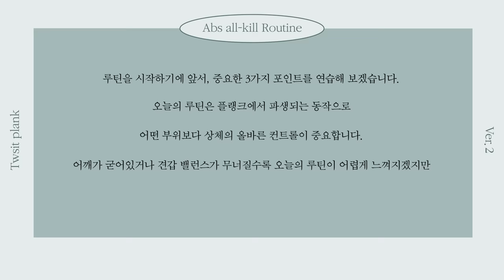전소미, 모모의 복근을 만들어준 바로 그 운동! (일주일만 함께해요🔥)